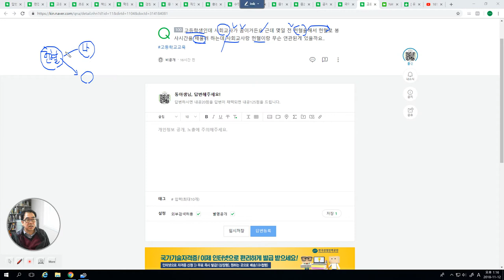2961 [ 답변 ] 개인의 행동은 사회적 의미 속에 재평가 됩니다.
현혈은 생명을 나누는 행위입니다. 사회선생님이 되시면 더 새롭게 의미를 생각하실 겁니다.